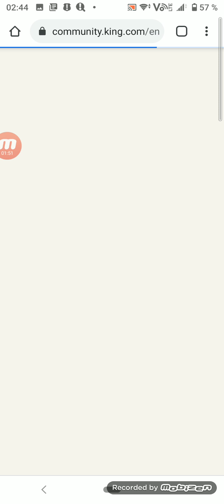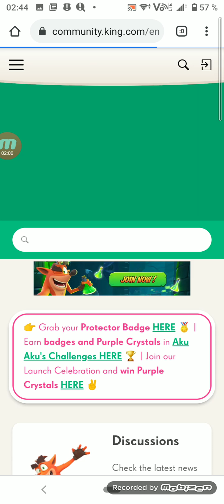crash bandicoot on the run (iPhone android step 5)